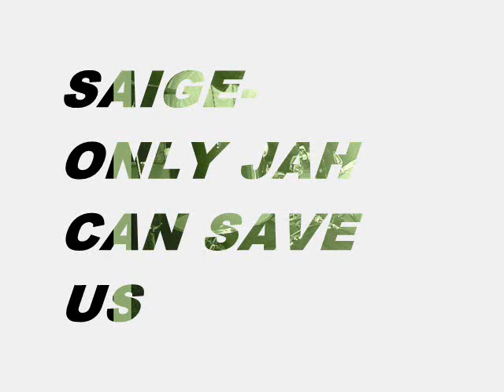SAIGE/ NAPBIZ "Only Jah Can Save US" ORIGINIAL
SAIGE NEW SONG HOPE YOU LIKE IT!